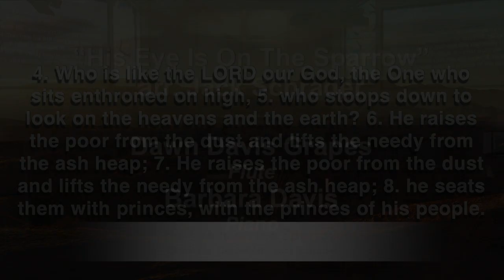His Eye is on the Sparrow (Gabriel/arr. Schrader)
K. Dawn Grapes, flute
Barbara Redinger Davis, piano